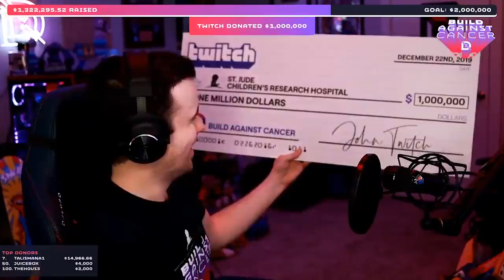FORTNITE - MAIS SKINS INFECTADAS, REI DO GELO VOLTANDO e TEORIAS?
Fala rapaziada, nesse vídeo comento sobre teorias da possível volta do Rei do Gelo e mais skins infectadas no Fortnite Battle Royale. Espero que gostem :)